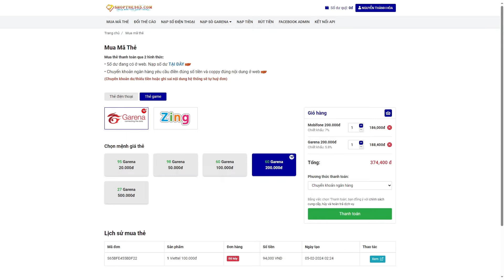PLAYOFF STV MINHACE - QUÝ DUY | MINHACE THỂ HIỆN BẢN LĨNH, TRẬN CẦU BO5 CĂNG THẲNG KỊCH TÍNH